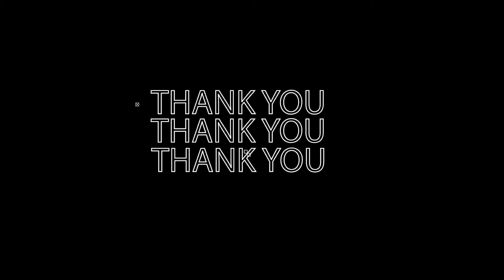Can God Use Someone Like Me? | The Pursuit with James Griffin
In this episode, James and Carlos answer the question "can God use someone like me?"

Crosspoint City Church exists to relentlessly pursue those far from God to help them know and follow Jesus. To help support this mission and work,

To learn more about all of our locations or what is coming up at Crosspoint City, check out or follow us on your favorite social platform @crosspointcity